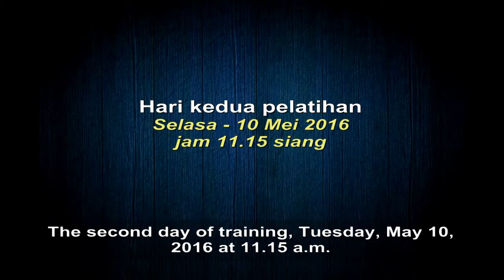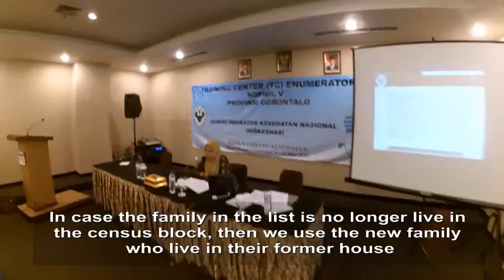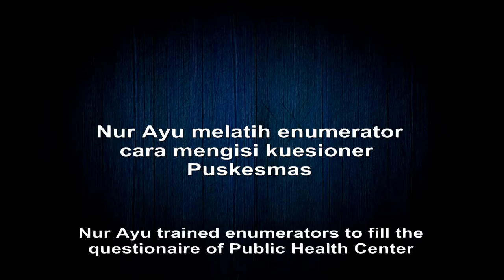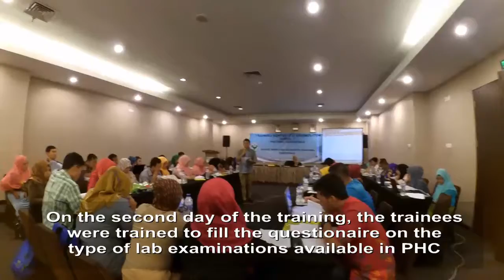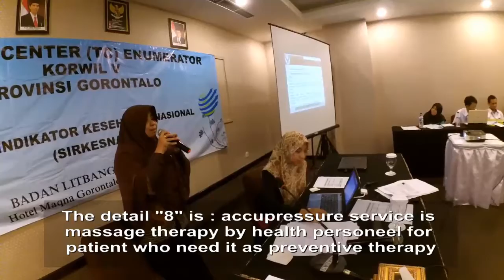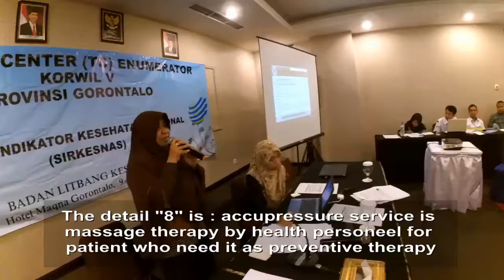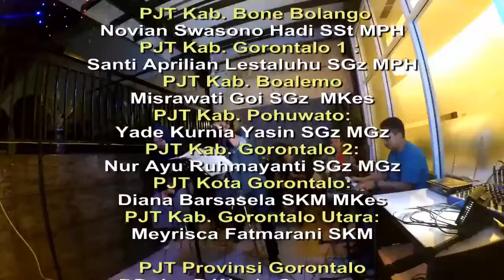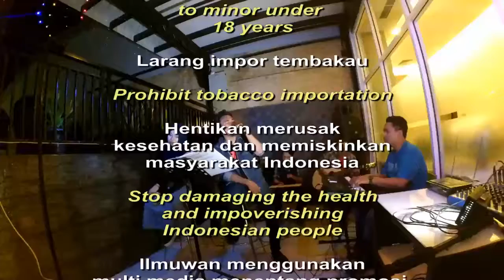Keliling Gorontalo dalam 2 minggu - Bagian 6 (Around Gorontalo in 2 weeks - Part 6)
Pada bagian ini diperlihatkan kegiatan pelatihan enumerator Sirkesnas 2016 di Hotel Magna pada hari kedua. Antara lain pelatihan yg diberikan oleh Santi, Nur Ayu, Nieno, Diana dan Misra. In this part we can see the training of NSHI 2016 in Maqna Hotel on the second day. For example, training given by Santi, Nur Ayu, Nieno, Diana and Misra.